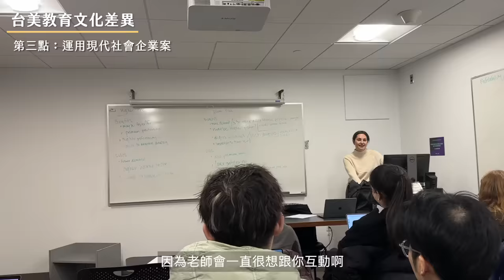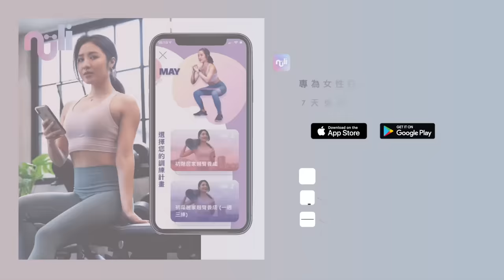台美文化大不同！日常/教育/約會文化差異｜紐約驚悚地鐵故事😱 Taiwan VS U.S. cultural differences & personal story telling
May來紐約生活半年了
今天沒事在家來跟你們分享台灣vs美國文化差異+個人故事
有興趣的話就跟我聽下去～

0:00 intro
0:55 不習慣的台美文化差異 small talk
2:32 不習慣的台美文化差異 小費制度
3:45 鬧笑話的故事
5:25 驚悚紐約地鐵故事
7:20 台美教育文化差異
11:52  約會文化差異